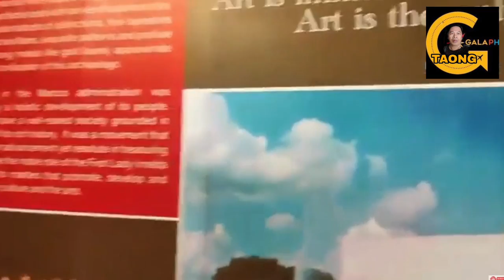VIRAL VIDEO KAKAIBANG GAMIT SA MARCOS MANSYON (SPOTTED)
VIRAL VIDEO KAKAIBANG GAMIT SA MARCOS MANSYON (SPOTTED) GANITO KA PAYAK ANG PAMUMUHAY NG MGA MARCOS NOON